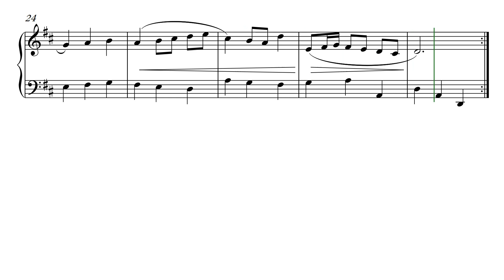Menuet in D Mozart (Sheet Music)